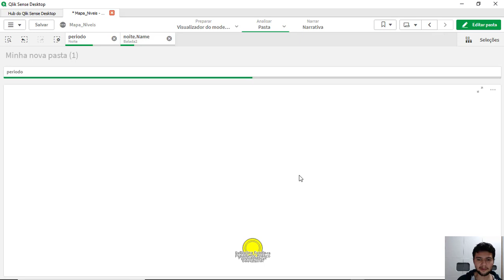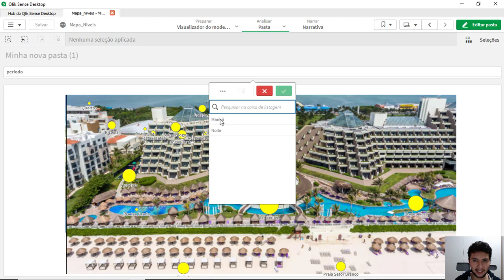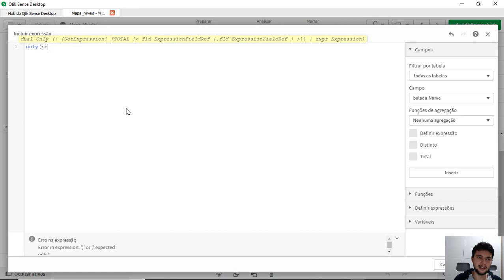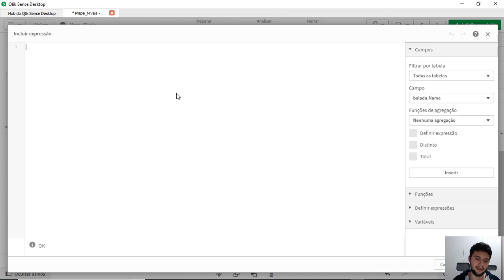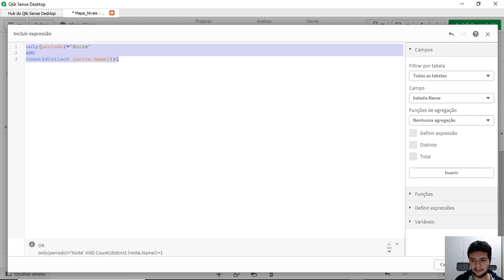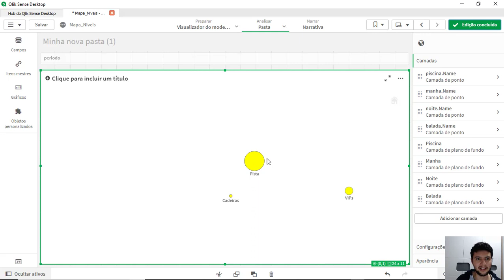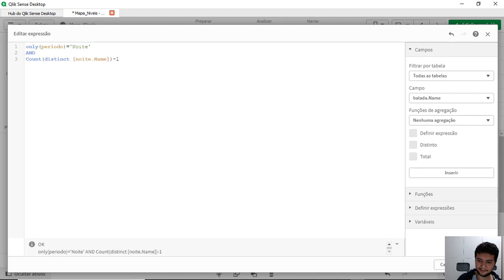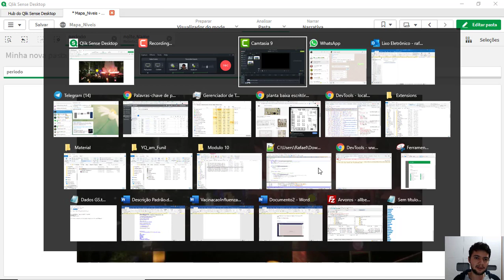Como Fazer DrilDown em Imagens do Mapa Com Qlik Sense